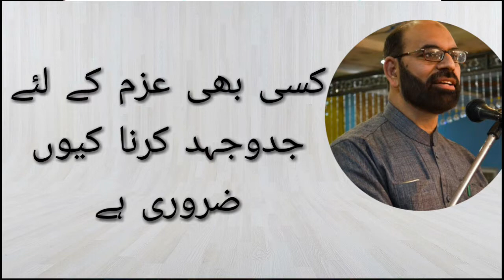کسی بھی عزم کے لیے جدوجہد کیسے کرنی چاہیے ؟؟؟؟؟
programe 17  zain (azam k liyye jidojehad)